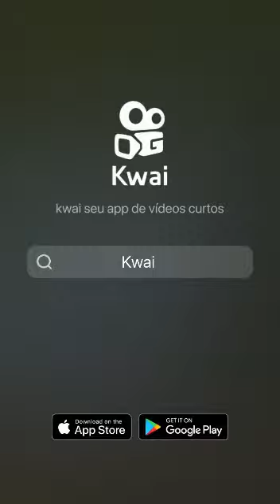que cobra e essa